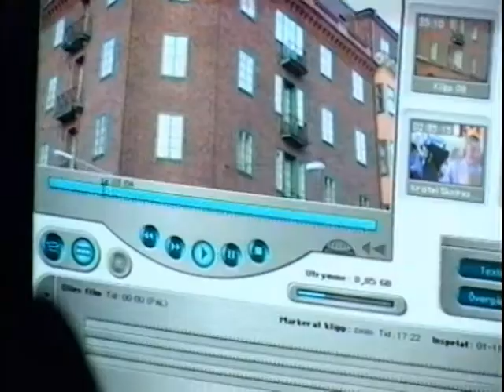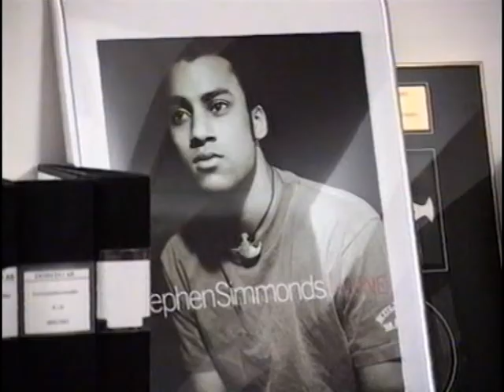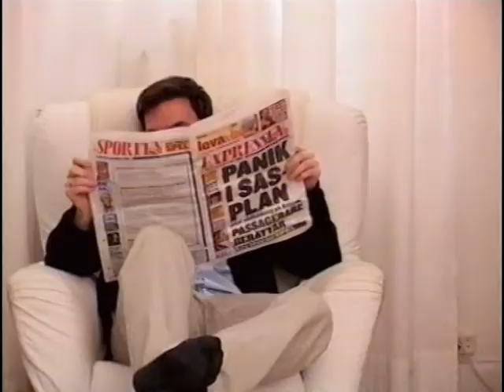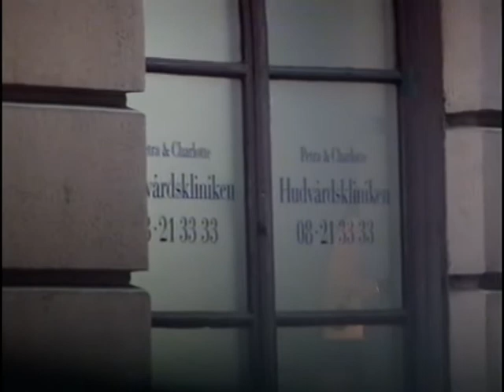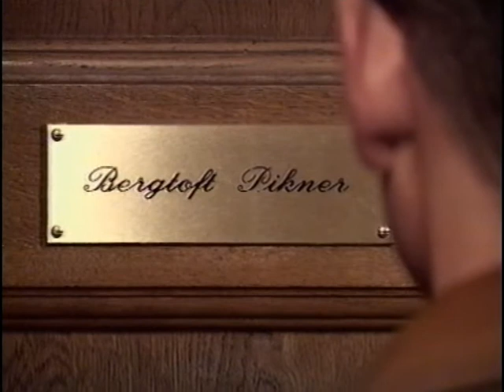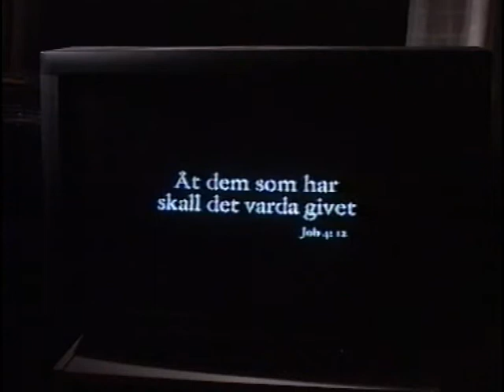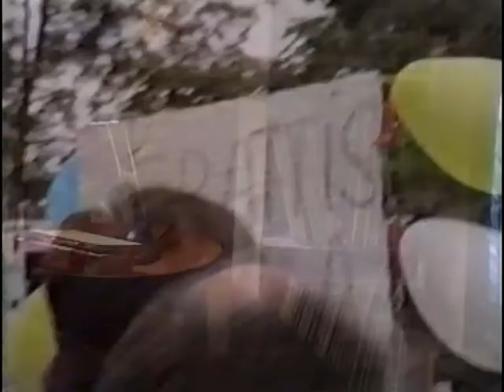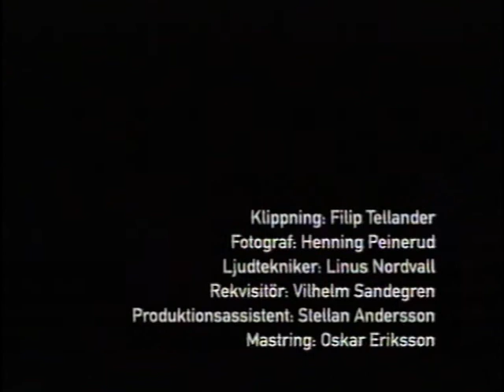Spacer - del 3 av 4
En mockumentär om en dokumentär. Sändes på SVT i mars 2002.

I huvudrollen - Olle Kvarnsmyr
Regi - Johan Kling
Manus - Johan Kling och Fredrik Heinig
Medverkande - Lisa Cevasco, Fredrik Möller, Petter Lennstrand, Benny Rehn, Torbjörn Boström, Stephen Simmonds, Gabriella Höglund, Anders Hellberg, Pernilla Dahlberg, Jonna Sandell, Peter Agárdi, Michael Green, Katarina Nerell, Martin Randel, Berhard Siepen och Birgitta Lundell.

Tyvärr är det vissa störningar i ljudspåret på mitt gamla VHS-band.